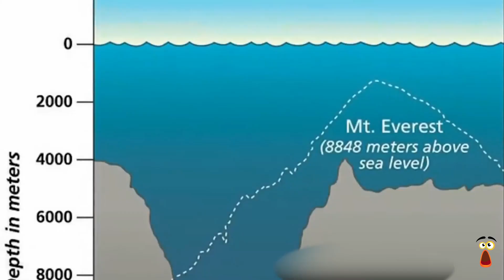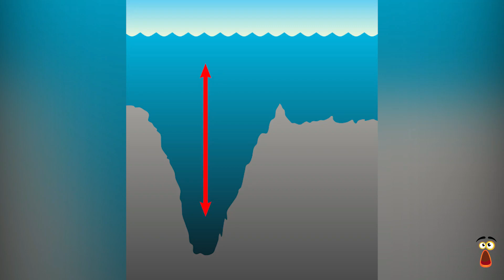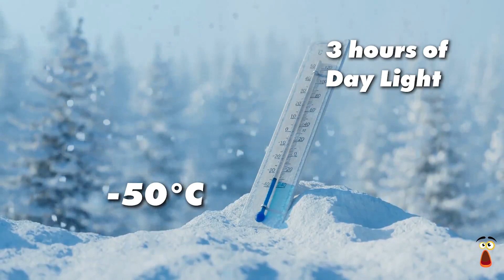The Most Extreme Places on Earth: Surviving in Harsh Environments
In this video, we'll be diving into some of the most extreme environments on Earth. From the freezing tundra to scorching deserts, we'll show you how to survive in these harsh environments.

We'll be exploring psychological facts about these environments, as well as documentaries that will give you a behind-the-scenes look at how people have survived in these harsh conditions. After watching this video, you'll have a better understanding of how to survive in extreme environments and be prepared for anything!